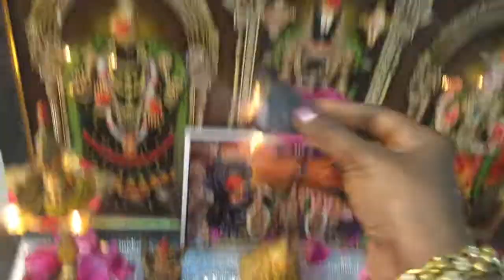இன்று தை அமைவஸ்ய 01/02/2022கட்டாயம் இந்த தீபம் போடுங்கள் மற்றும் இதை செய்யுங்கள்||chollangi amavasya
chollangiamavasya importance || very first time in Tamil || don't miss this video ||